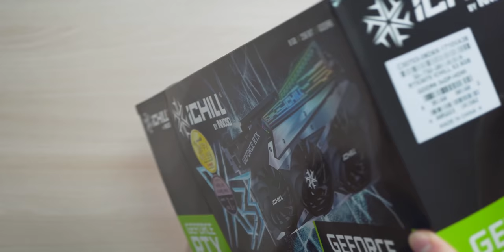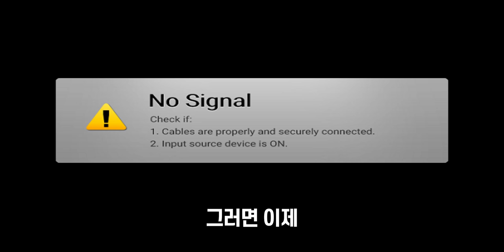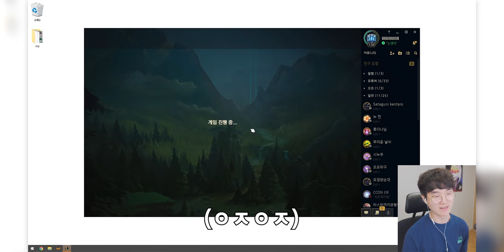前갱플 1등 GeForce RTX 3070으로 롤 배치 시작했습니다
▶ 스펙
제품명 : INNO3D NVIDIA GeForce RTX 3070 iChill X3